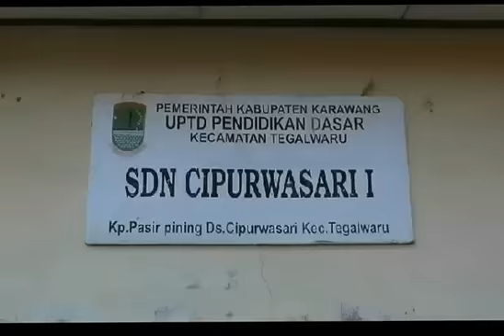ARYA, BOCAH RAKSASA DARI KARAWANG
Arya anak obesitas asal Kecamatan Tegalwaru Karawang Jawa Barat

1. EGA NUGRAHA (Karawang) - 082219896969

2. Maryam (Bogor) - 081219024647